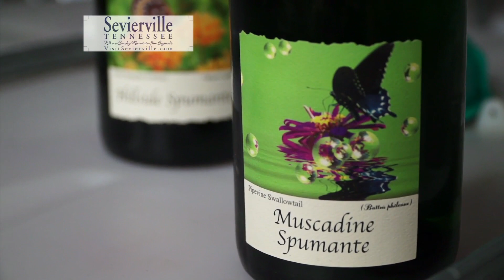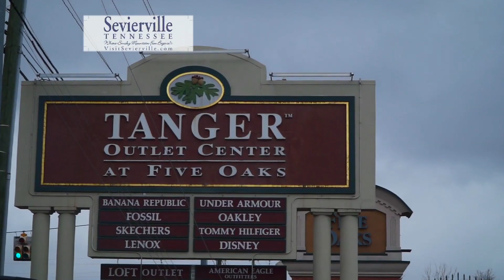Sevierville, Tennessee - WXIA NBC Atlanta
WXIA NBC Atlanta - Start your visit of Great Smoky Mountains at Dollywood, local amusement park and for even more adventure visit Rainforest Zoo. If you are ready to eat Applewood Farmhouse Restaurant and Grill offers great varieties of homemade food. In a Hillside Winery you can not only sample some wine but actually see how it’s made, and for more shopping check out great deals of the in Tanger Outlet. Wrap up your visit in our water park resort Wilderness of the Smokies.